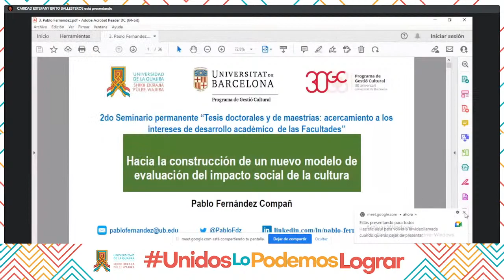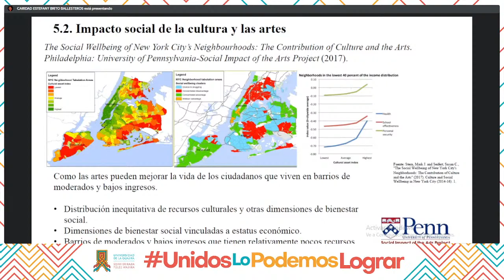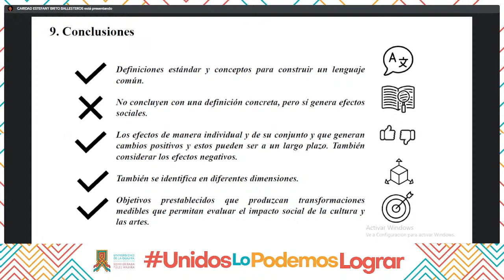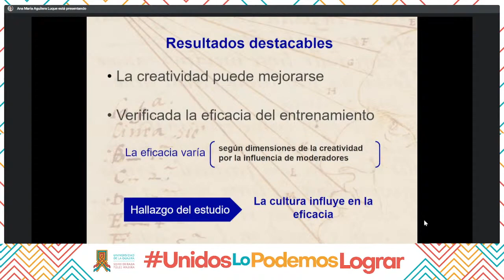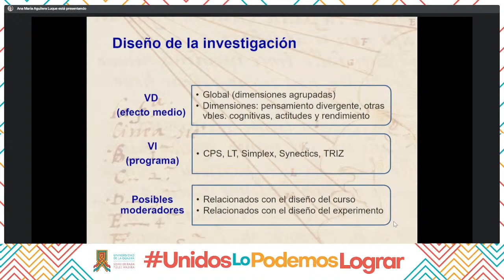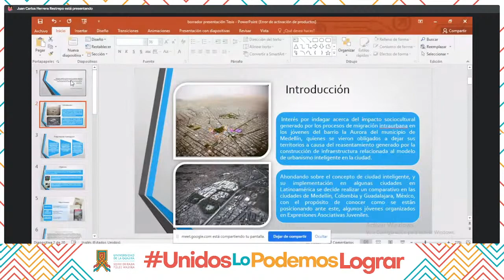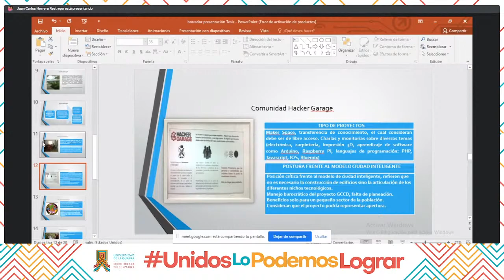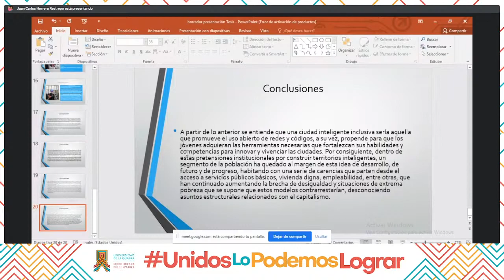2do Seminario permanente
2do Seminario permanente “Tesis doctorales y de maestrías: acercamiento a los intereses de desarrollo académico de las Facultades”, un espacio para presentar breves análisis de tesis de estudios de alto nivel maestrías y doctorados, las problemáticas investigadas, sus marcos teóricos, metodologías y los resultados de las investigaciones, con el fin de hacer más accesible el conocimiento.

Liderado desde la Facultad de Ciencias de la Educación de la Universidad de La Guajira y el Grupo de investigación Aa’in de la Licenciatura de Etnoeducación e Interculturalidad.
Modera: Magíster Caridad Brito Ballesteros. Docente Universidad de La Guajira.

Hora: 15h (Colombia)

Invitados: Pablo Fernández Compañ (España), Ana María Aguilera Luque (México) y Juan Carlos Herrera Restrepo (Colombia).
Pablo Fernández Compañ, presenta la ponencia: Hacia la construcción de un nuevo modelo de evaluación del impacto social de los proyectos culturales subvencionados por las administraciones públicas. El caso la Secretaría de Cultura de Tabasco.
Ana María Aguilera Luque, presenta la ponencia: Creatividad Organizacional: un estudio cuantitativo de la eficacia de los programas de entrenamiento en creatividad.
 Juan Carlos Herrera Restrepo, presenta la ponencia: Nuevos modelos de desarrollo urbano: Medellín ciudad digital, Guadalajara ciudad creativa digital. Una mirada desde las Expresiones Asociativas Juveniles.